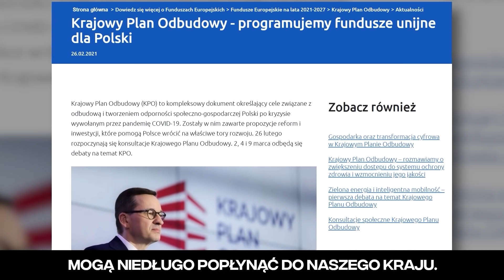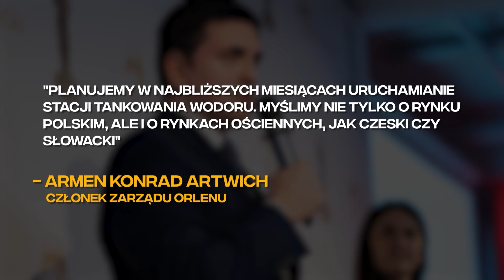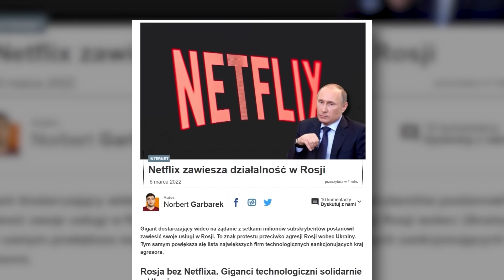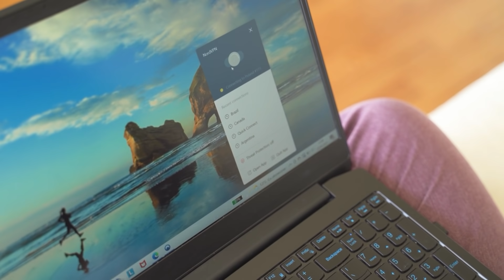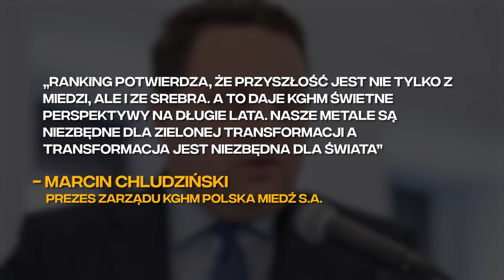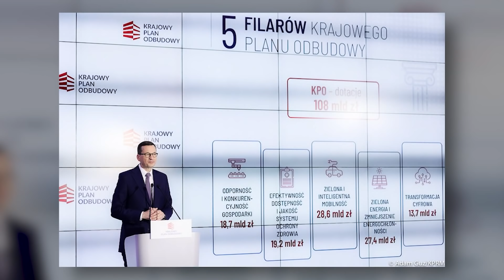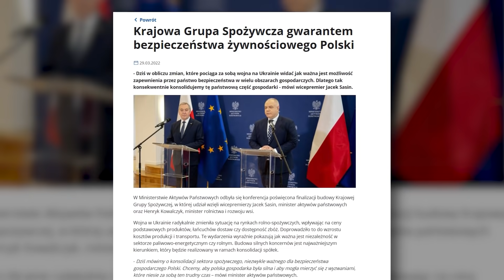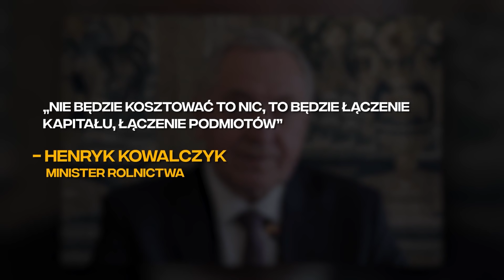WODÓR zastąpi ROPĘ, a NETFLIX ma KRYZYS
➡ Kod: bizon daje Wam zniżkę na dwuletni plan!

Rozkład odcinka:
00:00 - WODÓR zastąpi ROPĘ, a NETFLIX prawie UPADŁ?
01:16 - Orlen otworzy pierwszą stację
tankowania wodorem w Polsce
02:50 - Ogromny spadek Netflixa -
czy platforma przetrwa turbulencje?
05:00 - BLOK SPONSOROWANY
06:18 - KGHM ma największą
kopalnię srebra na świecie
08:16 - Miliardy Euro od Unii Europejskiej niedługo mogą popłynąć do Polski
w ramach krajowego planu odbudowy!
10:43 - Rząd utworzy Krajową Grupę Spożywczą - Czy to pomoże rolnictwu?